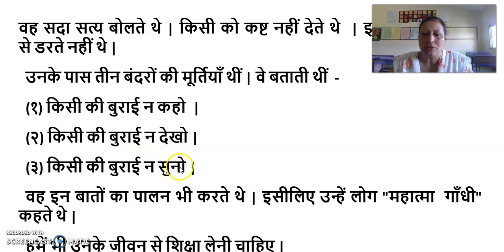hindi class 7 (3)